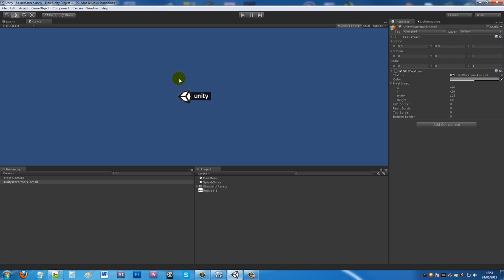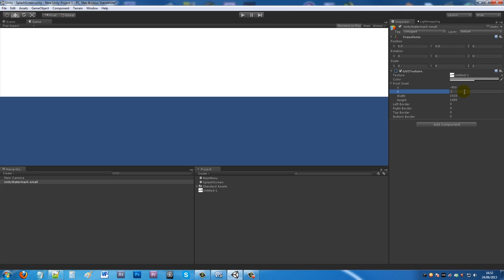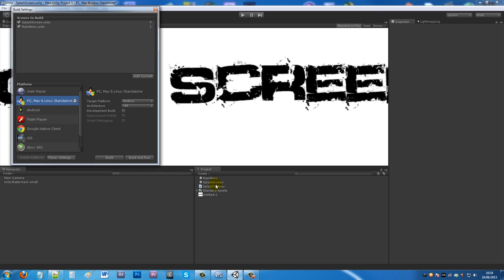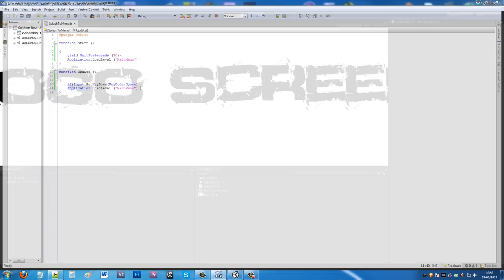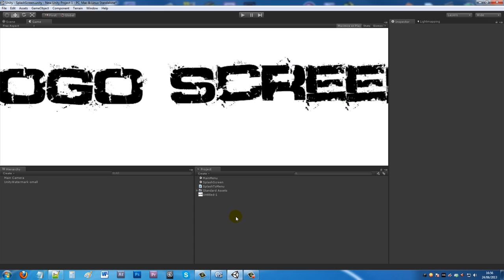Creating and skipping Splash / Logo screen with timer and button press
In this tutorial I show you how to move scenes or levels in Unity 4.